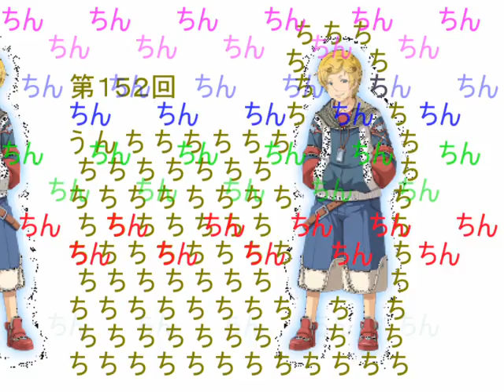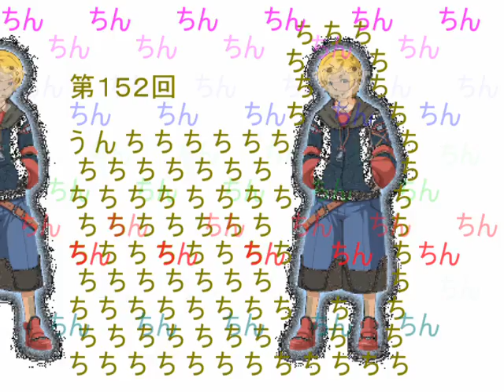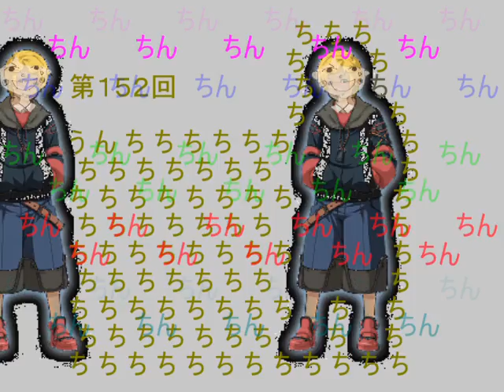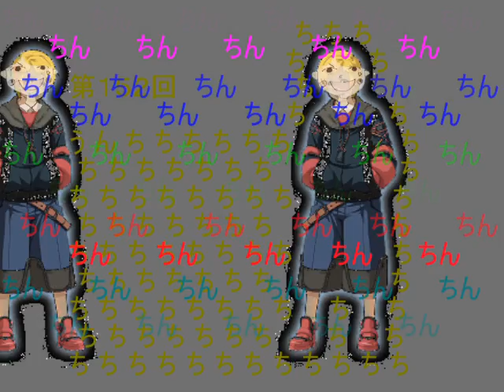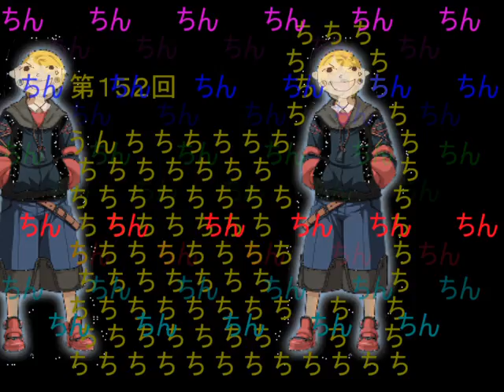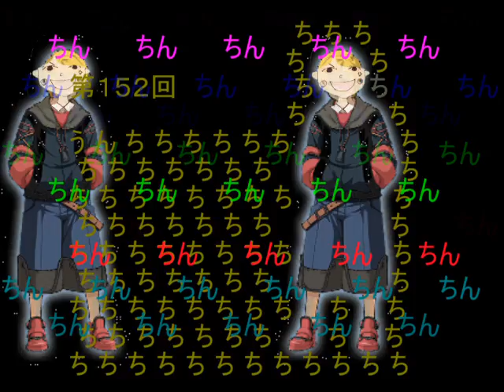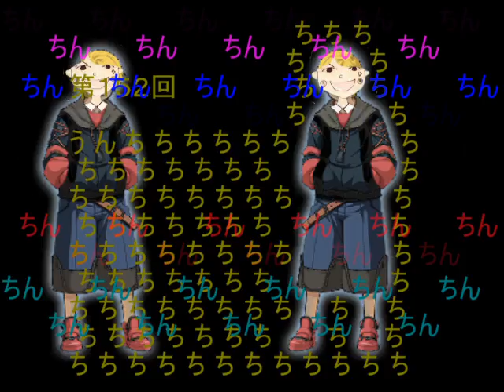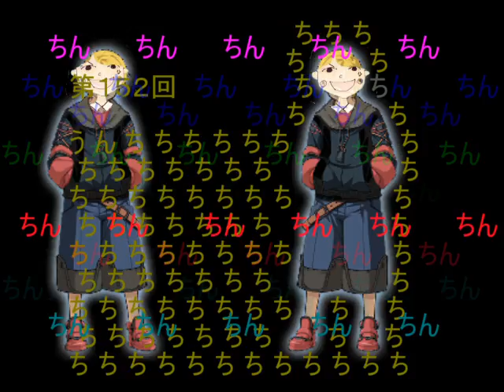Gnuclear Radio 152